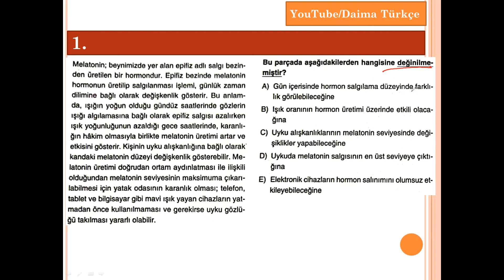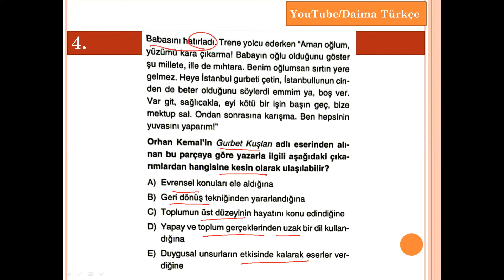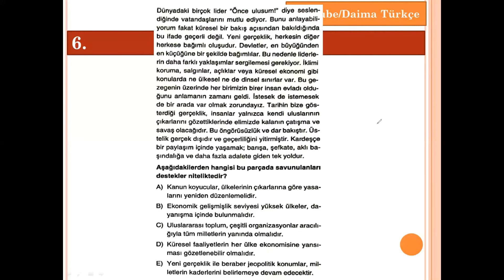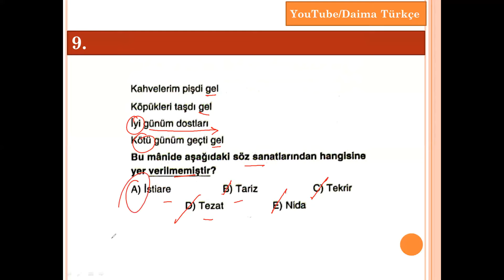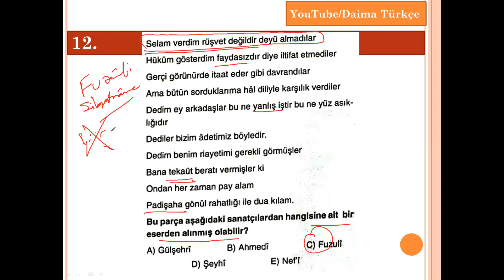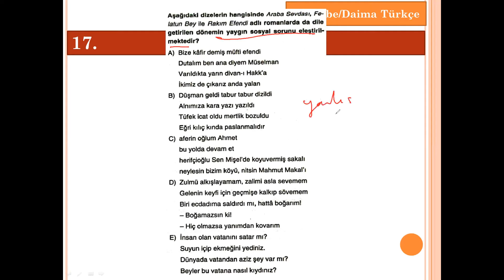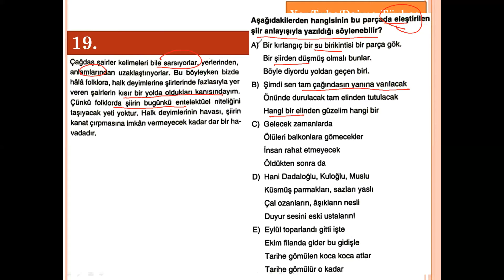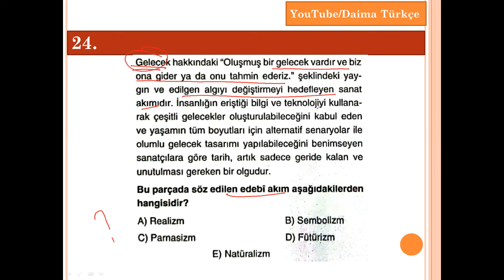Edebiyat Deneme Sınavı - 98 Çap Yay Çözümleri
Türk Dili ve Edebiyatı Denemesi -98 çözümleri, Çap Yayınlarının AYT Denemesi sorularından oluşmaktadır.
ÖSYM sorularından hareketle hazırlanan sorular yer almaktadır.
Türk Dili ve Edebiyatı Sınavı, güncel konulardan oluşmaktadır. Yeni tarz soruların yer aldığı denemenin çözümüyle sorulara bakış açınızı geliştirebilirsiniz.